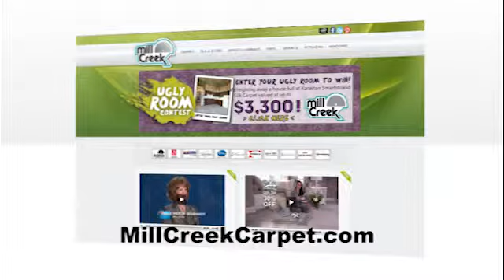Mill Creek's Ugly Room Contest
Your Ugly Room Could Win you $3,300 worth of Carpet!
You could win a gift the whole family will enjoy for years to come. By entering a photo of your ugly room into our Ugly Room Contest you could win $3,300 worth of Karastan SmartStrand Carpet. Karastan SmartStrand Carpet is the ONLY carpet with built-in lifetime stain and soil resistance that will NEVER wear or wash off. Have peace of mind with SmartStrand's superior durability and comfort.

Need carpet now but still want to win it for free?
Come in to Mill Creek and let our sales team help you find the perfect Karastan SmartStrand Silk carpet for your home. If you win the Ugly Room Contest, we will reimburse your previous purchase up to $3,300. Hurry! Contest ends December 15, 2012.